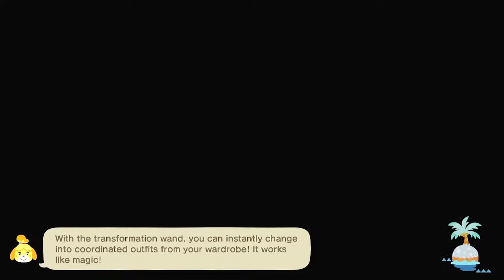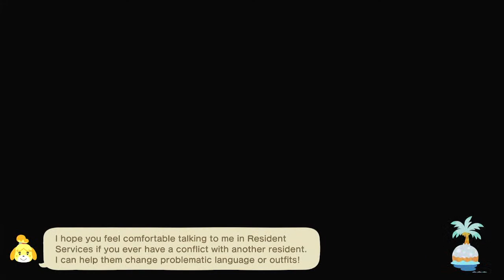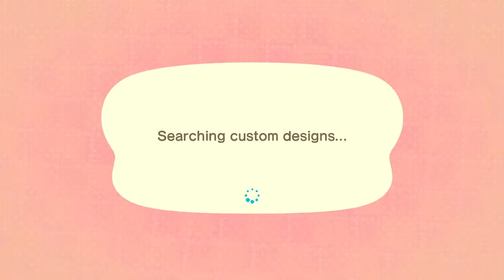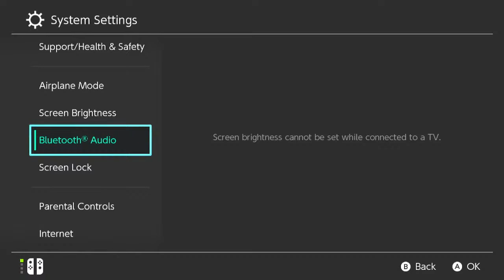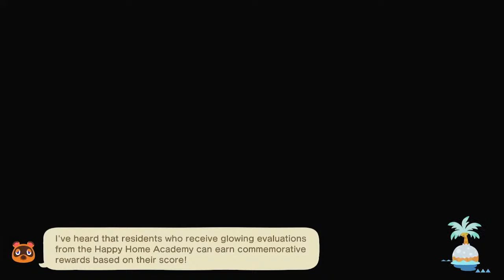Lets Play Some Cozy Acnh!! 🎄🎅🎄🎅 Enjoy! (Jared Gaming)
Hi! Thank you all for helping me reach my 70subs!

Rules:
-No harassment or hateful speech
-Be respectful to each other & Jared
-Listen to mods
-No spamming
-No dodos in chat/trading
-No ages in chat if under 18

Chat commands:
!rules
!modlove